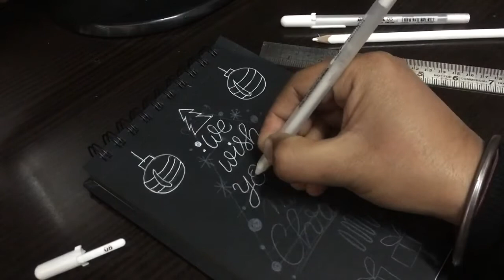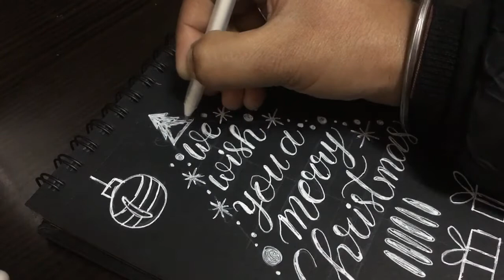HOW TO DRAW CHRISTMAS CARD EASY | WHITE PEN ON BLACK PAPER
Hi Everyone !!
In Today's video, I'm going to show you
Hope you will like them..I will be sharing more such
amazing techniques in my upcoming videos..

If you like this video make sure you give this
Materials :-
A5 Black Paper
Sakura Whitle Gelly Roll 08
Faber Castell White Pencil
About :-
I will tell you about calligraphy & simple art through my channel.
Music
Title : Merry_Go_Round
YouTube Music Library